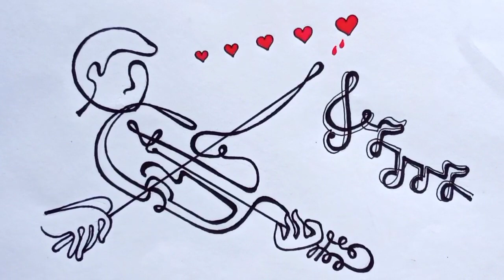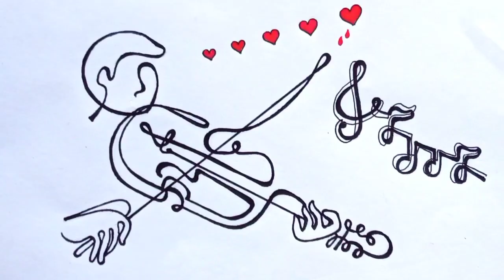violin drawing with violin playing... violin line drawing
I hope you enjoyed this video and you will draw at your home.